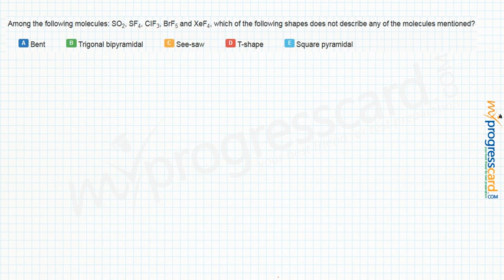Among the following molecules: SO2, SF4, CIF3, BrF5 and XeF4,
Among the following molecules: SO2, SF4, CIF3, BrF5 and XeF4, which of the following shapes does not describe any of the molecules mentioned?
A :Bent

B :Trigonal bipyramidal

C :See-saw

D :T-shape

E :Square pyramidal